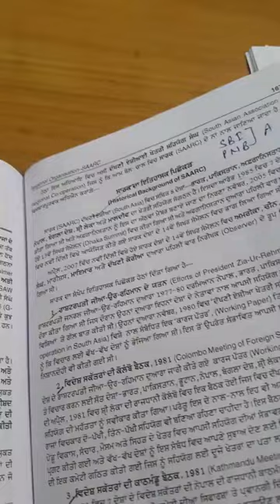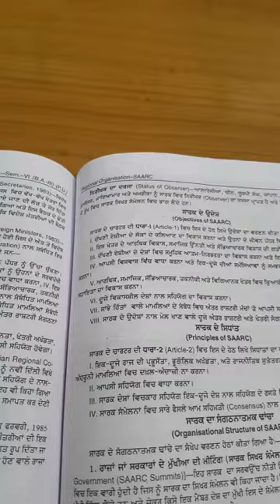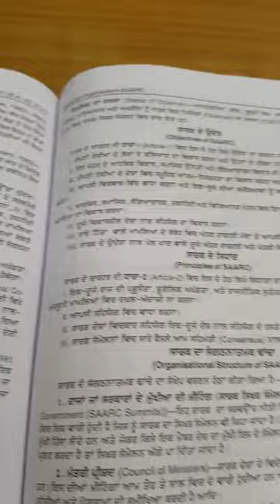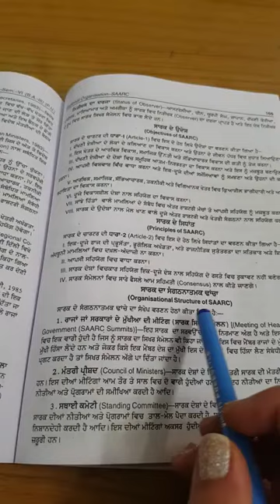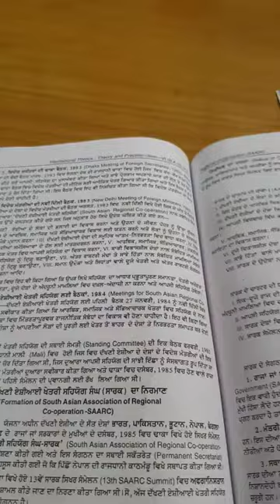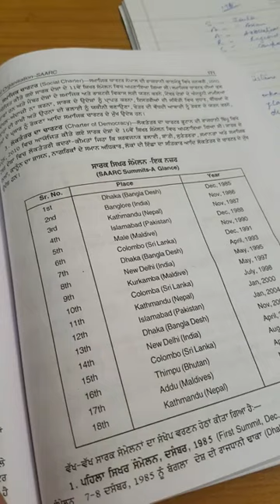SAARC(SOUTH ASIAN ASSOCIATION OF REGIONAL CORPORATION)